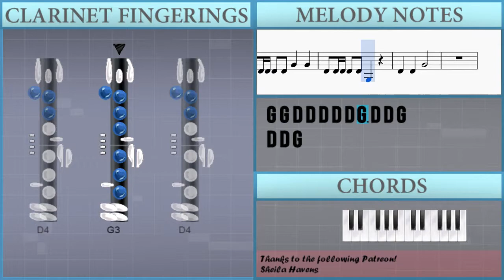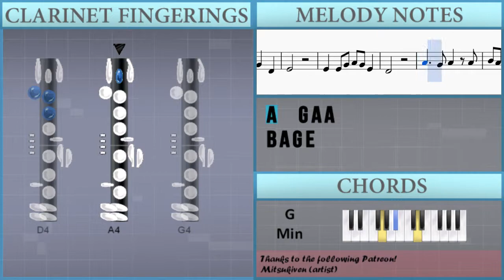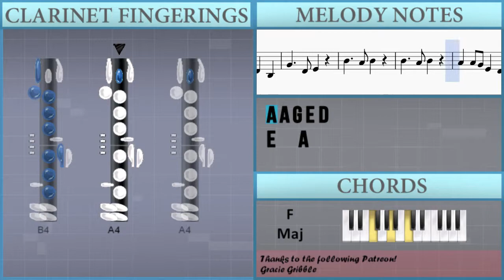How to play Cai Shen Dao 财神到 by Liu Wen Zheng 刘文正 on Clarinet (Tutorial)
The easiest way to learn how to play Cai Shen Dao 财神到 by Liu Wen Zheng 刘文正 on the clarinet. It's a clarinet tutorial for Cai Shen Dao 财神到 by Liu Wen Zheng 刘文正.

EasyMusicLesson teaches you to play the your favorite instrument, through easy and simple animation so that you too can learn how to play Cai Shen Dao 财神到 by Liu Wen Zheng 刘文正 on the clarinet easily. A clarinet tutorial with visual animation graphic.

Notes of the tutorial:
D4 D4 D4 D4 D4 G4 D4 D4 D4 D4 D4 G4 D4 D4 D4 D4 D4 G4 G4 D4 D4 D4 D4 D4 G3 D4 D4 G4
D4 D4 G4 G4 G4
E4 E4 A4 A4 A4
D4 D4 G4
B3 B3 D4 G4 D4
E4
E4 E4 G4 A4 G4 E4
D4
A3 A3 B3 D4 B3
A4 A4 G4 E4 D4
E4   A4
G4